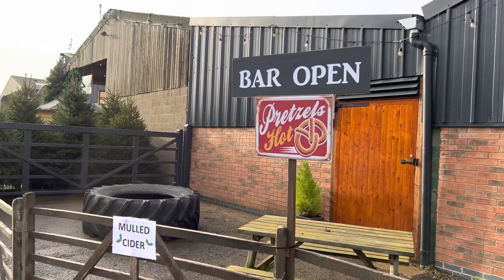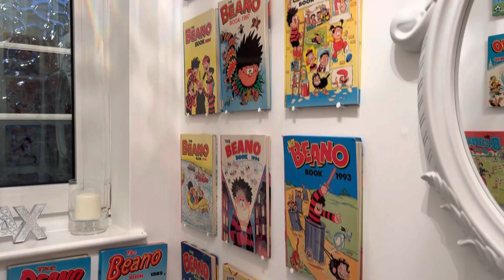NARROWBOATMAS | CHRISTMAS TREE SHOPPING AT GRANGE FARM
In today NARROWBOATMAS we head to Grange farm to help our friends choose their family Christmas tree and we have a trial run of Christmas Day!

Outfits:

1. Zara pink jumper (current season)
2. Holland Cooper jacket, HC leggings, Hunter wellies, H&M jumper (current season) Louis bag
3. Zara Satin shirt and split hem trousers (last years) Manolis (eBay find)
4. Slbstyle hidden hair (My own brand I used to sell in my salon)

If you need any help with eBay purchases please please don’t hesitate in contacting me by commenting as it will not only help you but others wanting to shop more sustainably.
I’m a personal stylist so I’m here to help whenever I can. If you see anything you love please don’t hesitate to ask me in the comments as I can help you find something similar!

I try my best to be as sustainable as possible whenever I purchase anything. Opting for local boutiques or preloved items I find along my travels.

And you can also find a lot of my boutique items, Hand Made dresses, Made In Italy items and outfits I don’t want anymore on eBay as I have a little sustainable fashion online eBay boutique

I’m also selling some items I no longer use!

Most worn makeup
By Terry CC Serum Sunny Flash
Estee Lauder Double Wear Foundation & Mascara
Charlotte Tilbury lipstick (Pillow talk)
RIMMEL Nude pink lipstick
Chanel tan de soleil
LOreal Liquid liner
Sephora Electric Blue Liner
By Terry blusher
Lashes from MyLash
Nails (Done by myself)

Tiny House Items seen:

Bedding Habitat
Mustard Throw Amazon
Grey bee cushions H&M Home
Cream tassel cushions H&M Home
Mustard bee cushion Mercia Marina
William Morris curtains (Made by myself)